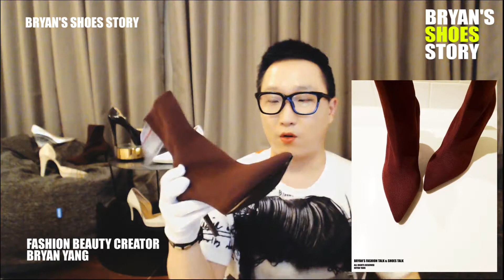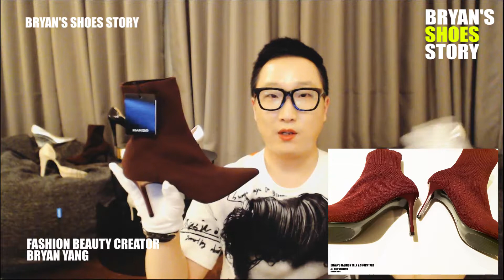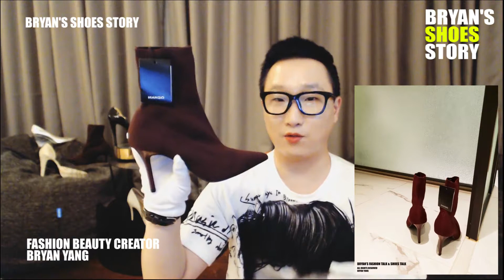[망고] 버건디 힐 삭스부츠! [BRYAN'S BRAND STORY]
SPA 브랜드 망고의 버건디 힐 삭스부츠! 강추!:)

BRYAN YANG
FASHION BEAUTY CREATOR
FASHION BEAUTY BLOGGER
FOOTWEAR DESIGNER
FASHION ILLUSTRATOR
INFLUENCER

BRYAN YANG